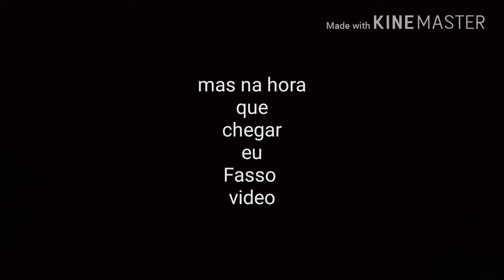Aviso importante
se você for nesses canais escreve